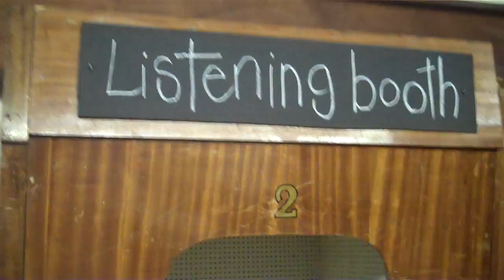Bevans Music Shop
Bevan's Music Shop in Longton, Stoke-on-Trent.  If you're in the area stop by and say hello to Tom.  A real music fan running a real independent store.  Give it some love people!

You might want to look at Tom's 'Retracing my Vinyl Footsteps' project on the website.